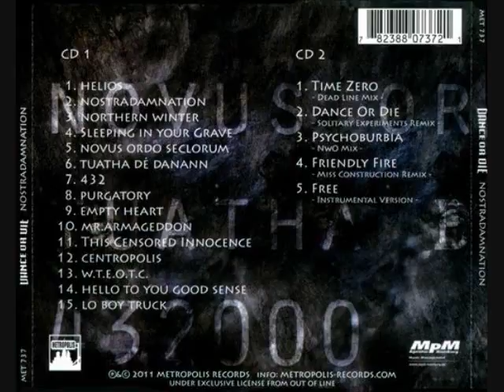Dance or Die Nostradamnation Free Instrumental & Time Zero